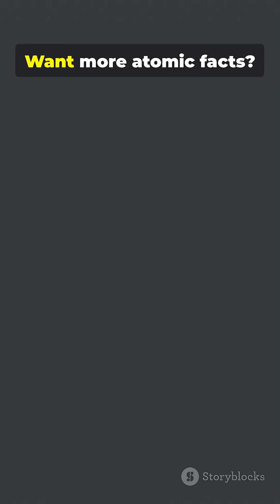Atomic Blast Secrets: myth and facts.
Atomic blast myths and facts explained using AI with script written by me. Love yall.